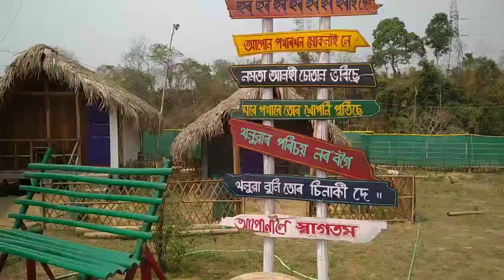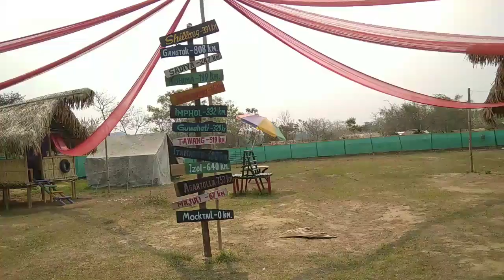My first vlog 2023 Nagajanka Eco Camp 2023 // Mariani // Assamese Vlog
Naganjanka Eco Comp 2023 // Mariani // Assamese Vlog